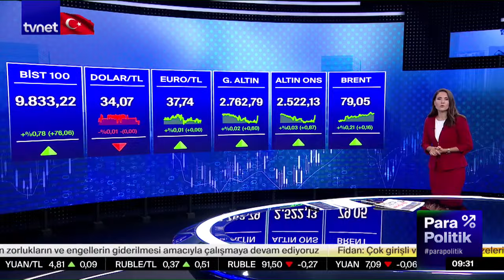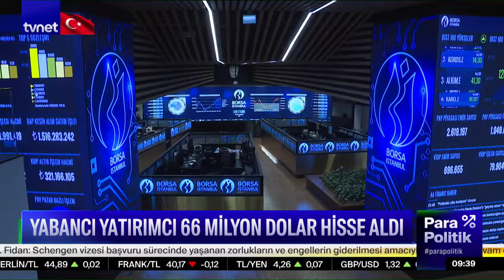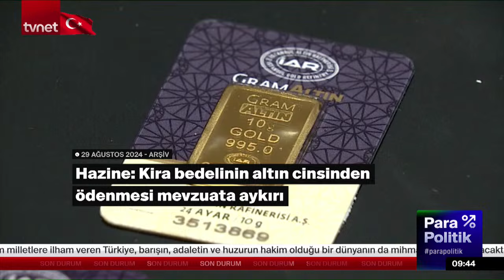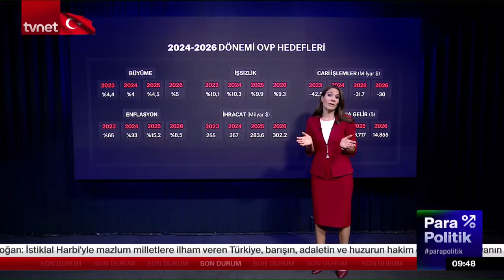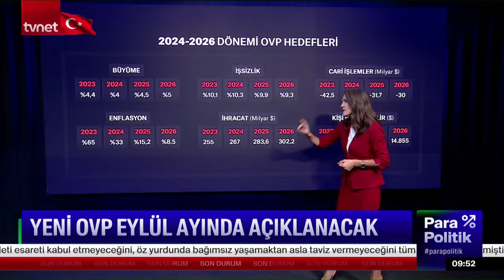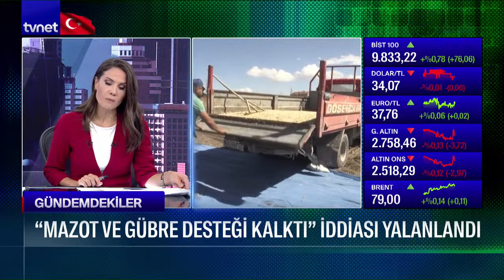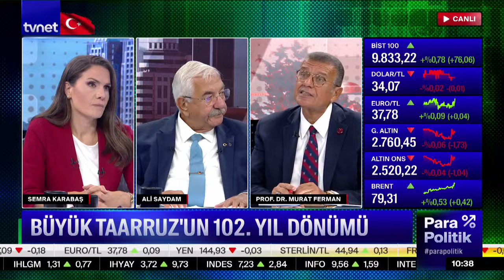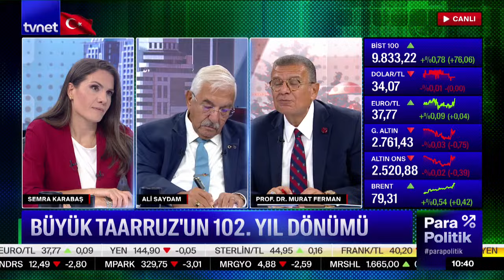Türkiye ve Avrupa Birliği arasında yeni dönem mi? | Parapolitik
Semra Güney Karabaş’ın bugünkü konukları Ali Saydam ve Prof. Dr. Murat Ferman oldu.

00:00 Giriş
00:22 Piyasalarda son durum
2:56 Enflasyon muhasebesinde yeni dönem
5:46 Kalkınma yolu için ilk toplantı İstanbul'da
10:52 Tahvil devi Pimco, Türkiye'yi radarına aldı
25:04 Büyük Taarruz'un 102. yıl dönümü
44:18 İstanbul Valiliğince, Vatan Caddesi'nde kutlamalar yapılıyor
47:23 MİT'ten suç örgütlerine darbe
49:03 Metrobüs kazası soruşturması sürüyor
51:12 30 Ağustos Zafer Bayramı
1:07:53 Metrobüs kazasında ihmal var mı?
1:23:16 Tarım desteklerinde yeni dönem
1:37:00 Türkiye-AB ilişkilerinde yeni dönem